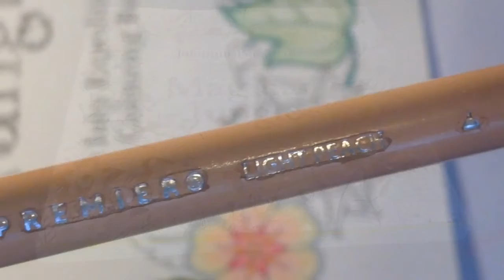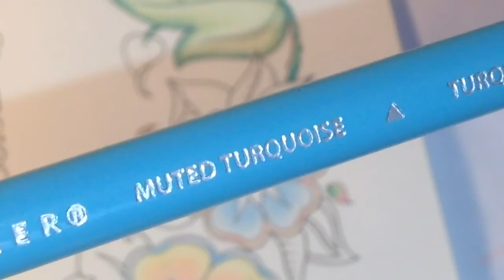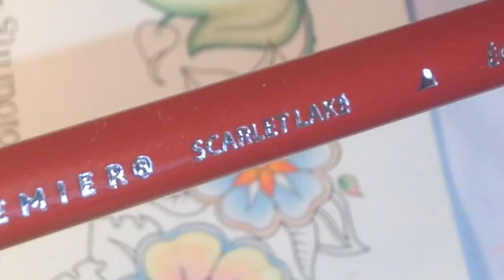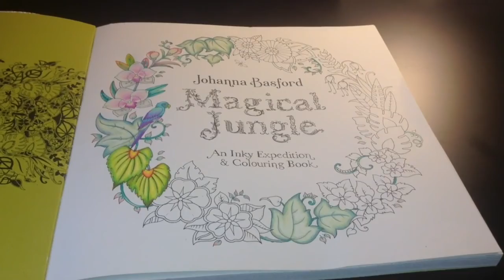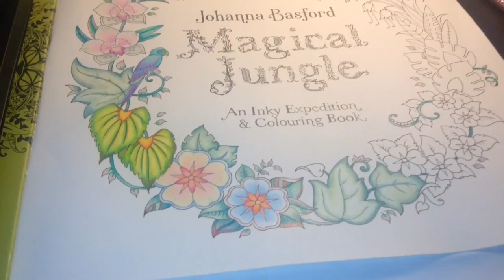Magical Jungle Part 6 of Page 1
I hope you enjoy watching Part 6

Magical Jungle by Johanna Basford
Colouring pencils Prismacolor

The colours that I used on this video are:-

Light Peach
Sky Blue Light
Non Photo Blue
Deco peach
Blush Pink
Cloud Blue
White (for blending)
Sky Blue Light
Powder Blue
Non Photo Blue
Muted Turquoise
Deco Peach
Salmon Pink
Pale Vermilion
Carmine Red
Sunburst Yellow
Scarlet lake
Deco Peach
Blush Pink
Crimson Lake